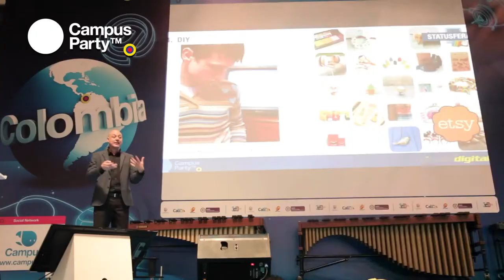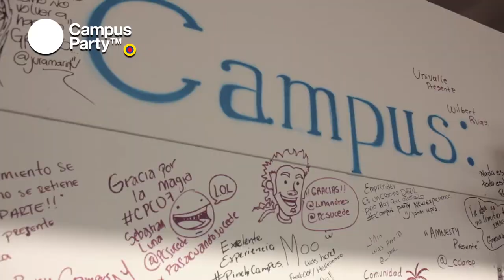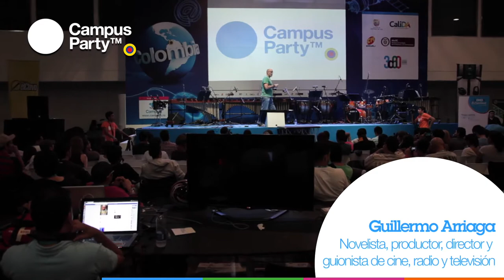CPCO7 - Registro día 6